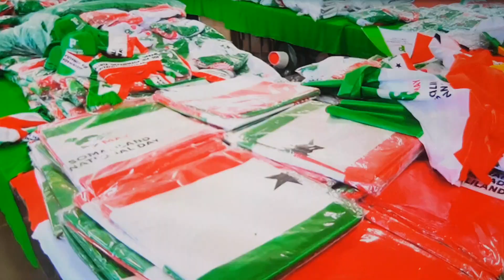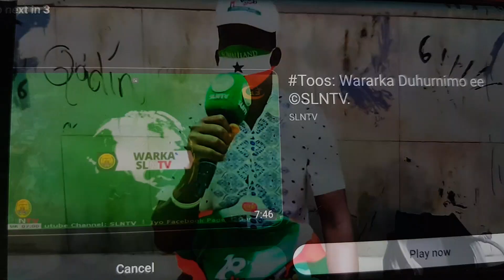Casimada Hargeisa & Diyar Garowga Xuska 18 May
Emotional Going Through The Roof.